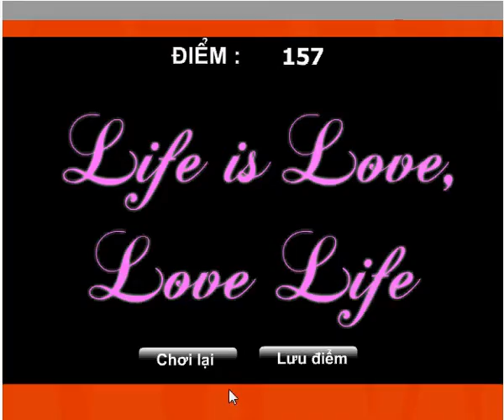Game robot biến hình - Robot chiến đấu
Game robot biến hình, bạn sẽ nhập vai một robot dũng mãnh có thể nhanh chóng tiên lên chiến đấu với tất cả những kẻ thù trong từng màn chơi này một cách nhanh nhất và mỗi chặng đường bạn sẽ biến hóa thành những con vật khác nhau để chiến đấu sao cho phù hợp với mọi hoàn cảnh của cuộc chơi này nhất nhé. Chúc các bạn luôn may mắn và giành chiến thắng với số điểm cao nhất trong game này